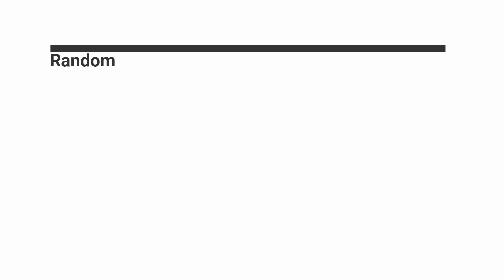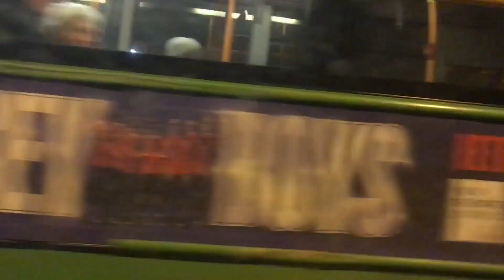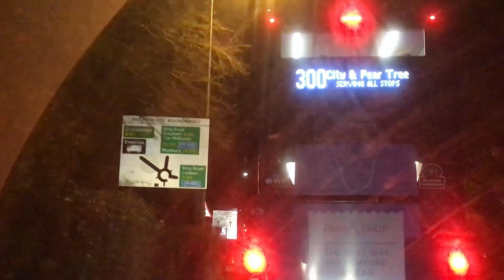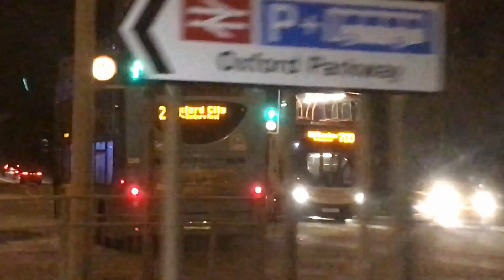Random Buses/coaches & mini buses 07/12/2018